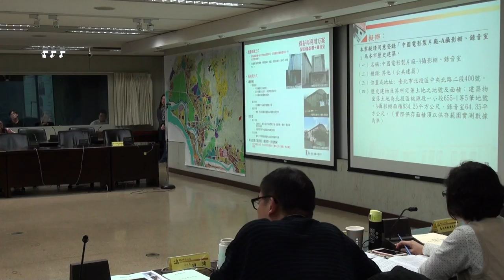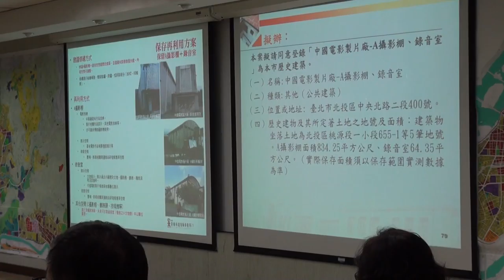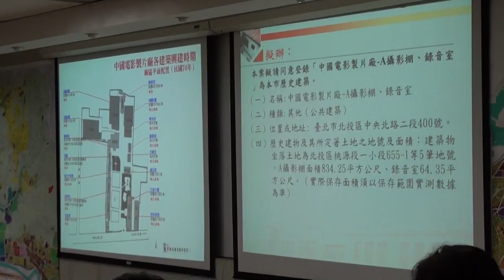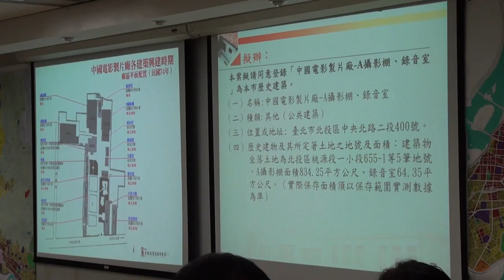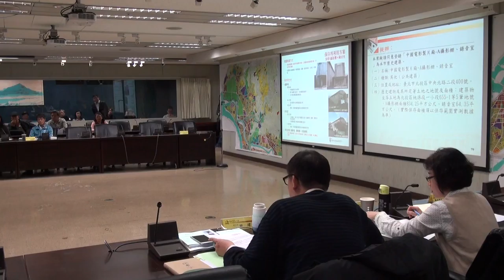臺北市文化資產審議委員會第91次會議影片-PART3